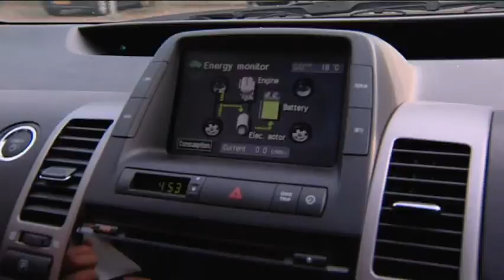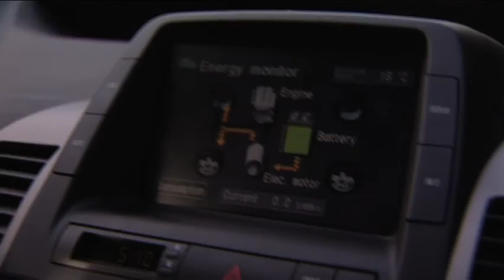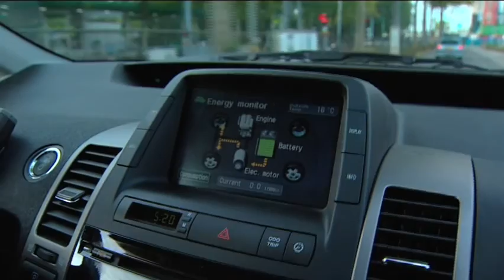De eerste plug-in Prius aan een lantarenpaal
In Amstelveen rijdt Sjef Peeraer als eerste Nederlander in een Toyota Prius die zichzelf oplaadt via het lichtnet. New Energy TV brengt duurzame energie in beeld.